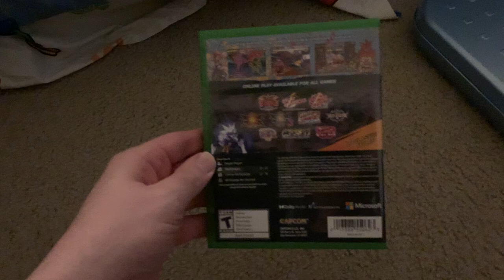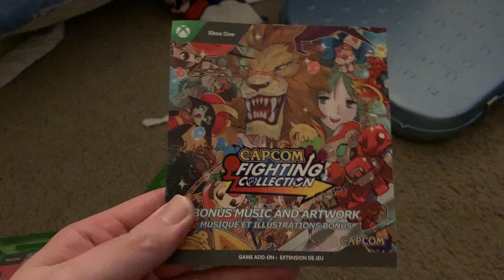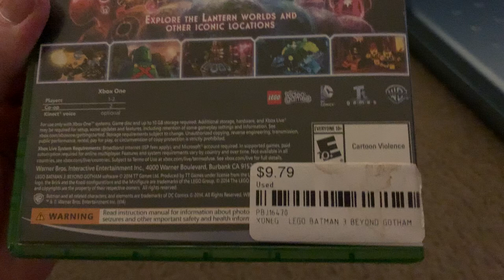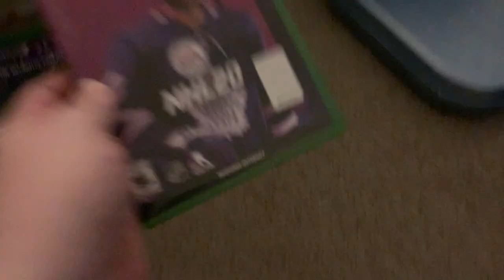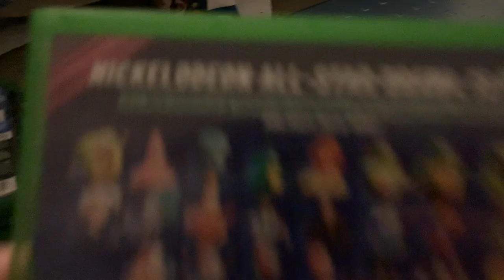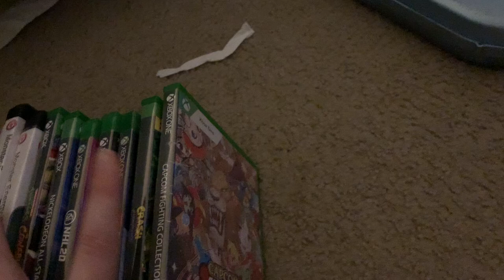My Xbox One Collection 2024 Edition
In this Video, I will be Showing my Xbox One Collection as of June 2024

Crash Bandicoot N. Sane Trilogy and Nickelodeon All Star Brawl 2 were Since Added